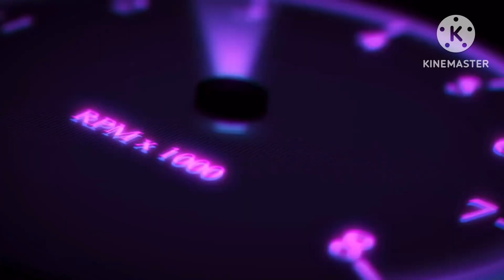Classic Caillou Throws a Bomb at Jet The Hawk at School/Grounded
Credit to ​⁠@NintendoAmerica, ​⁠​⁠@SonictheHedgehog, ​⁠​⁠​⁠@Disney, ​⁠@SuperWhy, ​⁠@thomasandfriends, ​⁠@MyLittlePonyOfficial, ​⁠@SEGA, ​⁠@PBSKIDS, ​⁠@hasbroOfficial, and ​⁠@Mattel